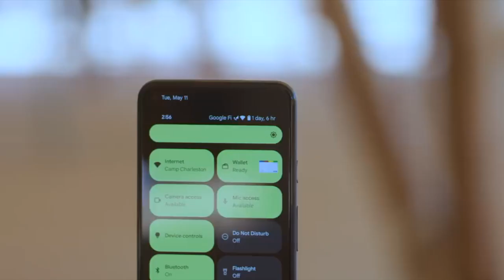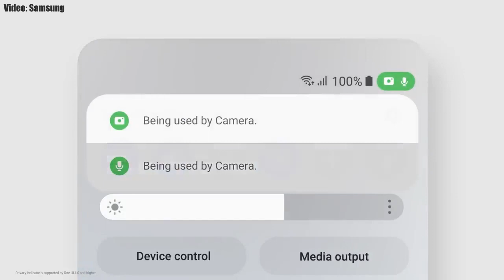Samsung Galaxy M51 Official Android 12 ONE UI 4.0 Update